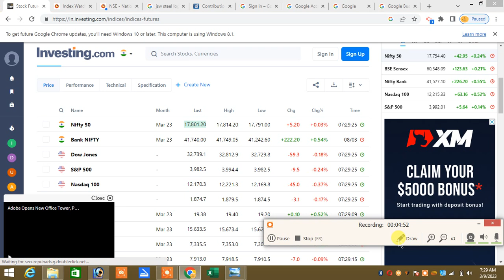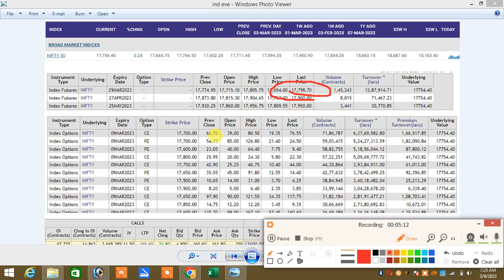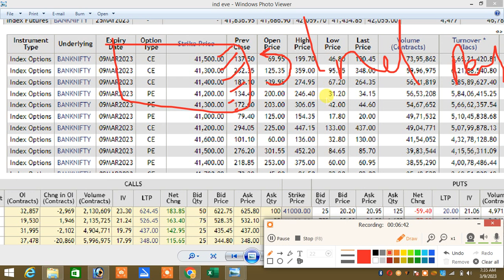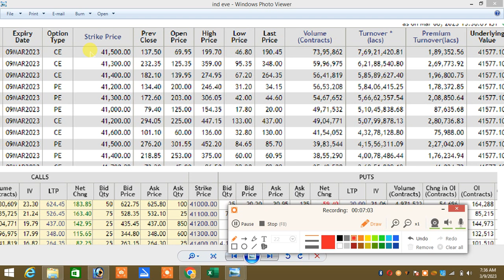09.03.23 Zero Or Hero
இல்லை.

Santhosh
COIMBATORE